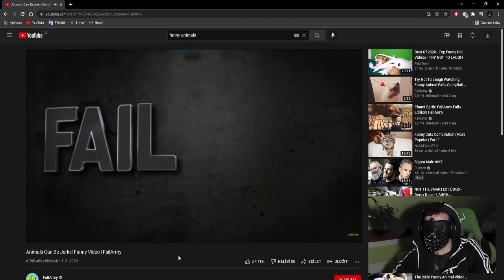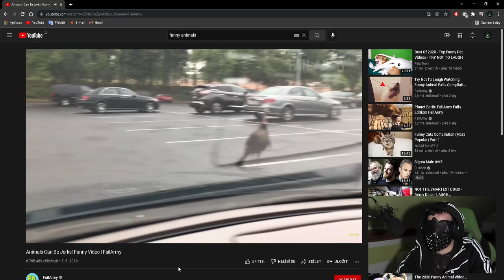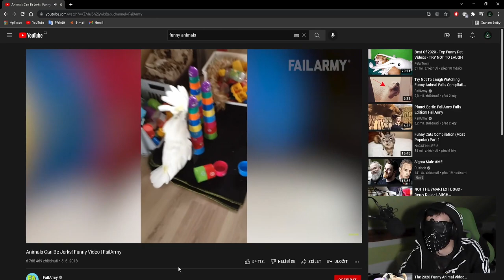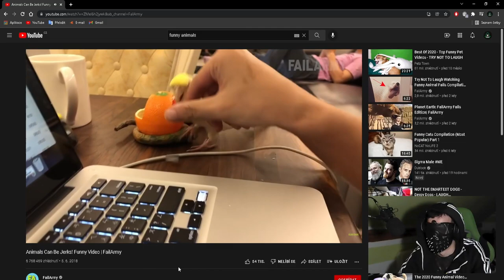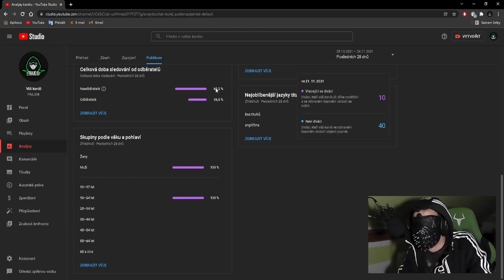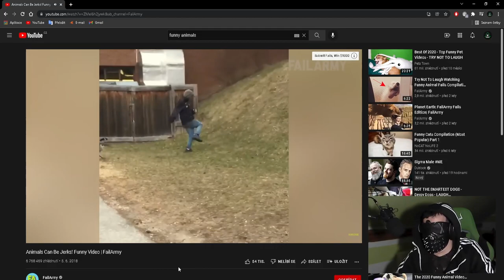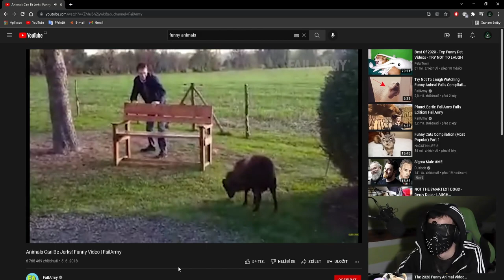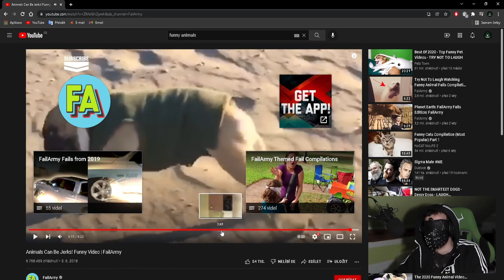Tohle neudržím! 🤣FailArmy🤣 | FRAJE® Reakce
⬇️PŘEČTI SI POPISEK⬇️
✅SOCIÁLNÍ SÍTĚ✅
📅ROZVRH📅
🆒PODPOŘTE TAKÉ🆒
©Fraje®2021